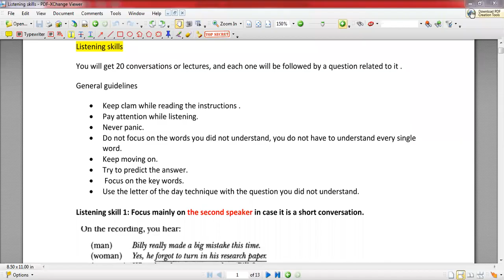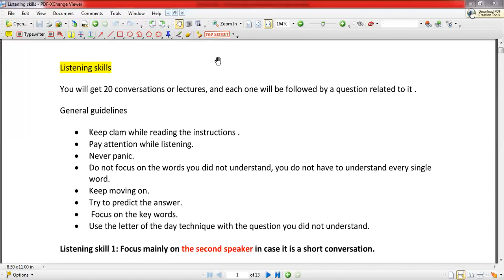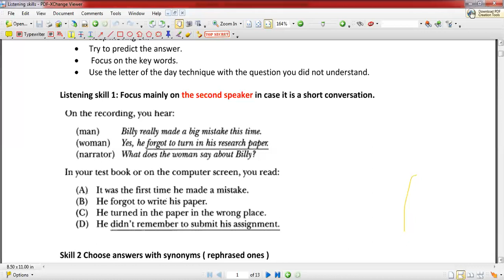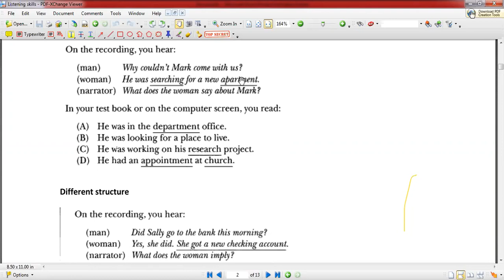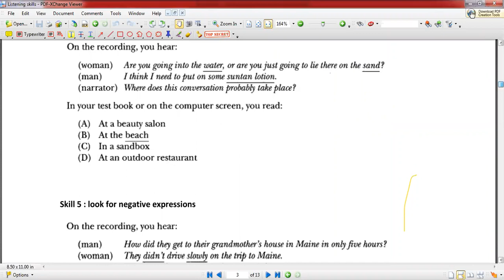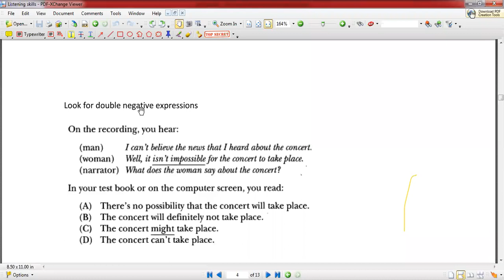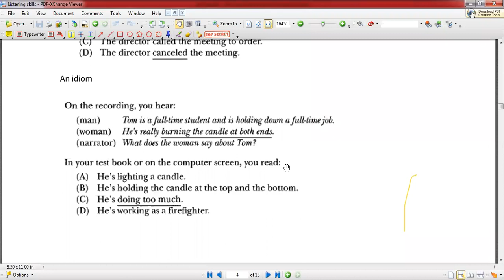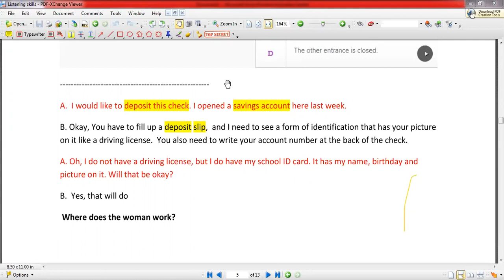Listening Techniques تقنيات التعامل مع الجزء السماعى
اختبار فرانكلين البديل لاختبار ستيب
 لطلبة لجامعه الالكترونية السعودية